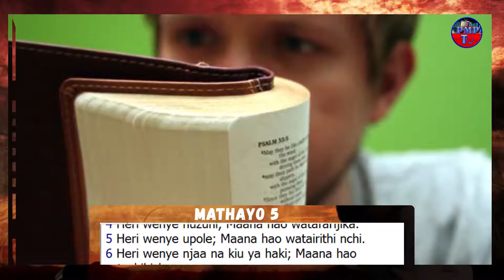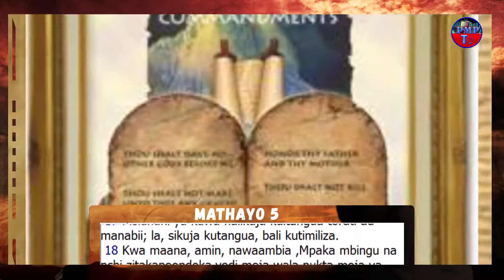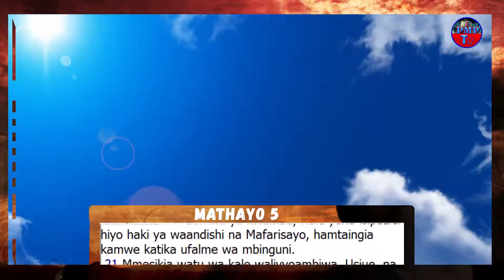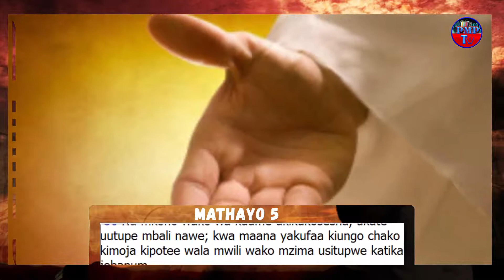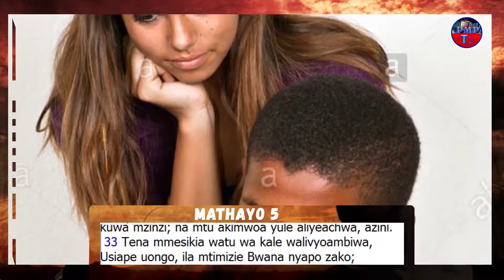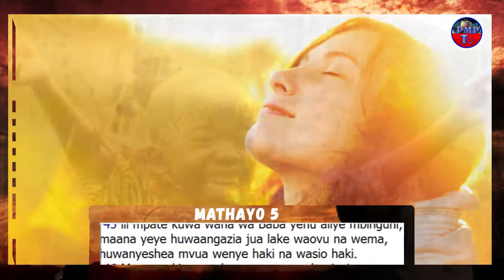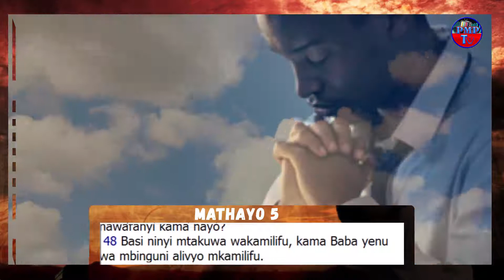Maneno haya ya YESU yabadilisha maisha ya wengi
Wale wanaopitia changamoto za maisha ya roho na ya Mwili
haya ndio maneno ya faraja kutoka kwa Mwalimu.
usisahau kusubscribe kwaajili ya video zaidi.AMINA
BARIKIWA SANA.